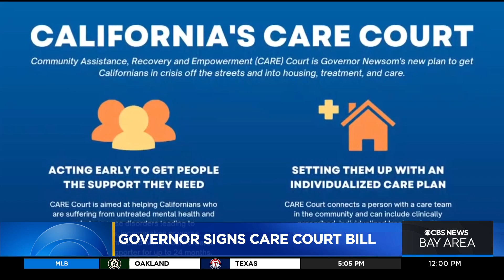Gov. Newsom touts newly signed 'CARE Court' legislation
Ryan Yamamoto reports on Gov. Gavin Newsom signing law that creates mental health care courts (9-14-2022)